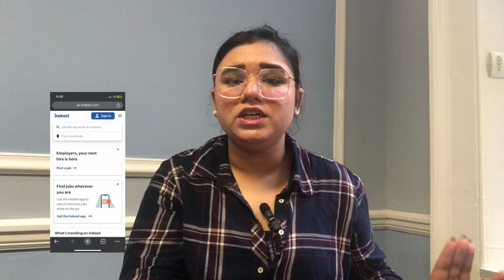How to find jobs in UK⁉️What needs to be done before coming to UK to ensure you get a good job‼️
In this video, I have compiled a comprehensive list of job search links from different companies across UK. Whether you're interested in the fast-food industry or any other job. Check out the links below to find your job:

Burger King - Join the Burger King team and make a difference

Domino's - Start a career with Domino's and enjoy a slice of success

Be Recruit - Connect with Be Recruit to find various job opportunities